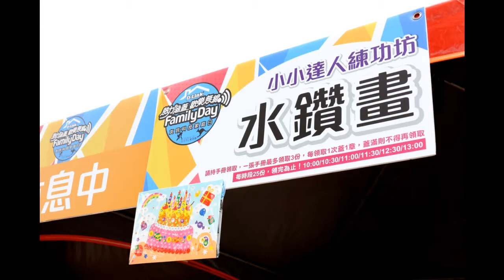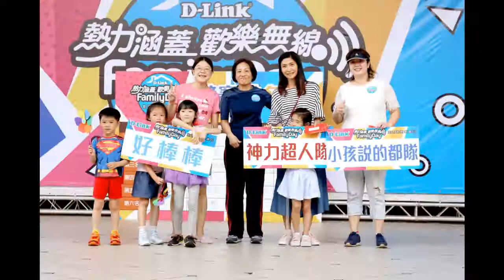公司企業家庭日運動會、公司員工日、親子活動設計｜(友訊員工親子家庭日)-親子活動企劃 、遊戲闖關、大型運動會承辦公司推薦、承辦運動競賽活動公司、運動會活動公關公司、家庭日公關公司推薦｜馬戲團公關公司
可配合貴公司經費預算，價錢由您來喊!
可配合您的預算幫您規劃家庭日、運動會、春酒尾牙活動表演方案

客製化主題活動，打造全新尾牙活動企劃、企業家庭日企劃、公司員工運動會、辦活動公司、活動企劃公司、尾牙活動公司、辦尾牙公司···等多種活動項目規劃、絕對給您最高品質！
「馬戲團｜鐵人活動公司」客製服務項目：
【馬戲團活動公關公司｜鐵人活動企劃有限公司 】
歡迎來電詢問👉 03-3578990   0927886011